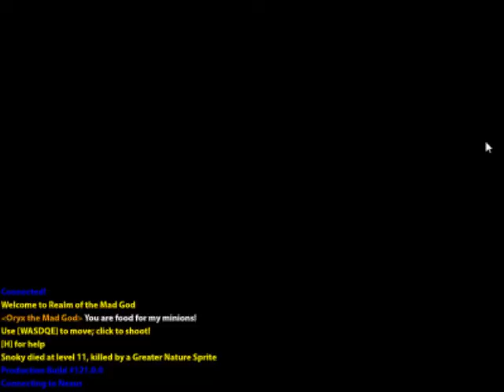Realm of the mad God : First impressions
My first impressions of "Realm of the mad god" Its a free 2 play hackandslay which is very funny

play it yourself you will see